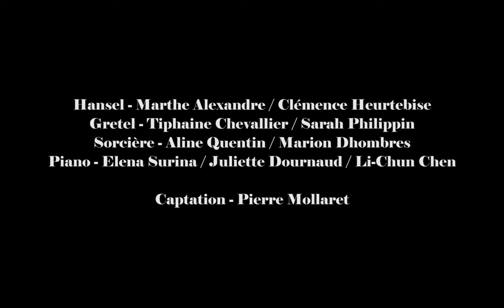Hansel et Gretel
Teaser réalisé et filmé en mai 2017 lors d'une représentation publique au théâtre de l'Aktéon.